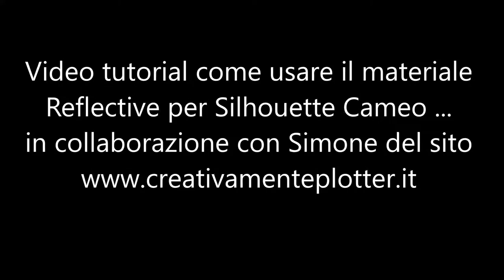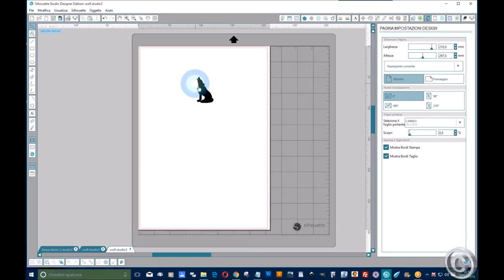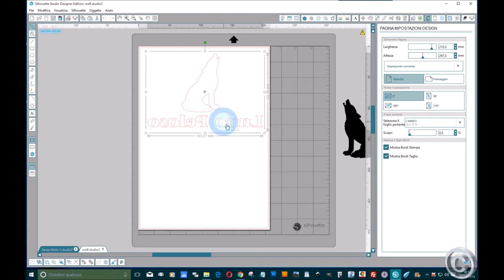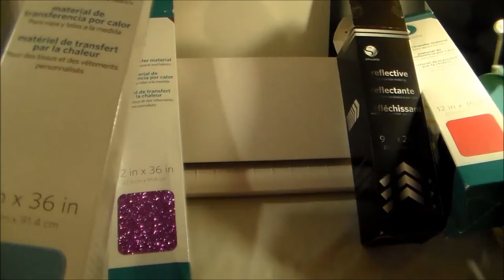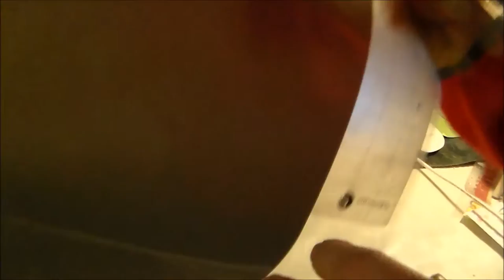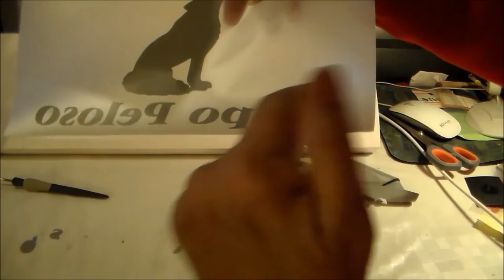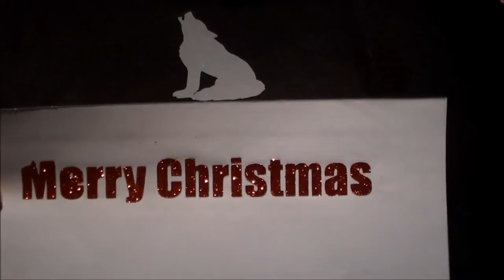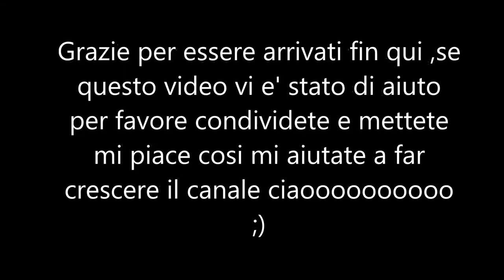Video tutorial in italiano :come usare materiale reflective per Silhouette Cameo DIY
Video tutorial usare materiale silhouette Reflective termo trasferibile  per tessuto .